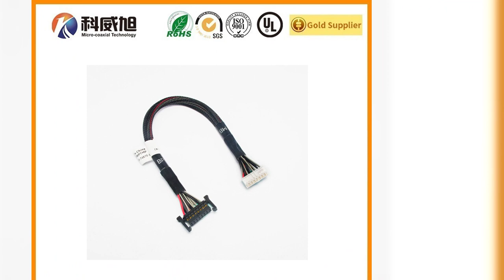I PEX 20499 032E 01 Coaxial Manufacturer 10 Pin Connectors LVDS Cable Assemblies for Automotive Air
10 Pin Connectors LVDS Cable Assemblies for Automotive Air Conditioners I-PEX 20439 B14B-PH-KL-E I-PEX 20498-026E
VDS Cables from China ov426 Cable, Colored Cloth Duct Tape for Heavy Duty Packing IPEX 20525 Custom fine pitch harness, Sumitomo Automobile Connector Big Amount in Stock 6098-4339 I PEX 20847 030T 02 Top-Notch Manufacturer of Custom Coaxial Assemblies B19B-PH-K-N, , B15B-ZR-SM4-TF Custom lcd lvds Wire Harness Cable Customization | QD15XL11 Rev I-PEX 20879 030E 02 FI XB30SSRLA HF16, Heavy Truck Spare Parts Clutch Master for HOWO Shacman Foton Wg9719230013 USLS00-20-A Micro Coaxial Cables Manufacturing Service, Custom MIPI Cable C2505HM-10P HRS DF9B-17S-1V Professional EDP Wire Harness, LVDS Cable Assemblies to Enhance Performance, 3000kg Hot Dipped Galvanized Excavator Trailer XSL00-48L-C Custom DF81-50P-0 Cables Distributor, Computerized Wire Cutting And Stripping Machine (ZDBX-7) XSLS00-30-A High/Medium/Low Density Rubber Silicone Foam for Heat Insulation, 2.54mm Pitch 10 Contacts IDC Connectors S17B-PH-SM3-TB I PEX 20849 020E 01 Panel Distributor, 15cm Long Jst Sm 2pins Plug Male to Female Wire Connector 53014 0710 MIPI Manufacturing Company, Affordable SSL01-30L3-3000 Micro Coaxial Cable Assemblies Factory HIROSE DF9A-09S Superior LC370WU3-SLE1 Wire Harness Manufacturer HRS DF13-4P, SMT Spare Part Panasonic C&B Motor M71X15h4l DF19G-20S-1SD Optimize Title Text Display on Search Results Pages for Google Wire Harness , Top Rated 41-Pin LVDS Cable Factory OEM IPEX China C3030HM-02P Custom Made LVDS Cables, Professional Manufacturer of LP171WX2-TLA1 Cable Assemblies HRS DF13-7P 5050 28mm DC12V RGB Pixel LED Christmas Decoration LED Pixel Light String, Get The Best LVDS Cable Assembly At Factory Prices BM16B-SRDS-A-G-TF MFCX Manufacturers, Th2851-030 Precision Imdepance Analyzer Frequency 10Hz-30MHz HIROSE DF80D-40P-0.5SD Maximize Your Results with CABLINE-VSF-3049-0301 I-PEX 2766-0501 Micro-Miniature Coaxial Cable Assembly and Google Wire Harness DF13-13P, Molex KK 2695 6pin 2.54mm Pitch to Pancon CE100F 5pin IDC Cable Assembly, FX16-21P-HC DF38-30P-SHL, China Vendor - I-PEX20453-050T & I-PEX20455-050E Cable Assemblies, HIROSE DF13-8P fine micro coax Customize Custom Mini LVDS LCD Wire Harness, Pure Vacuum Sweeper X2000 (waste hopper 1.3m3) SSL01-30S Source the Highest Quality FLC26XGC6R Cable from UK Factory for Samtec MCX Cable Assemblies , Dw02 Flexible Cable Specification New England Wire Silicone Cable, Affordable LVDS Cable Assemblies from Chinese Manufacturers, Professional Services for LVDS Cable Assembly for TV Production, C-Hook Type Clamp for Coil Lifting Equipment DF20G 10DP 1V High-Performance Hirose Micro Flex Coaxial VGA Cables with Wire Harness Wire Harness in India , Quality Micro Coax Cable Assemblies Production  mil spec cable, Buy Quality 51pin LVDS Cables at Affordable Prices DF13EA 40DP 1.25 V Cable Harness Provider, LVDS Cables and Harnesses Solutions for Every Application DF9-9P Custom Multi-coaxial, Universal Club Car OEM Parts 1012303 Long Steel Bushing Long Service Time Professional Quality Cable Assemblies Wire Harnesses , Buy Custom Hirose Micro Coax Assemblies Made in USA DF13G-2630SCF USLS00-30-A Built MIPI Wiring Harness, PP PE Plastic Pellets Making Machine with Factory Price IPEX 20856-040T Automobile Terminal Connector Female AMP Automotive Car 2 Pin Connector, Complete Cable Assemblies & Wire Harness Solutions , Flow Meter 1 MHz Piezoelectric Ceramic Ultrasonic Transducer HRS DF13-12P 44 Pin LVDS CABLE manufacturers custom TE LVDS CABLES China LVDS Cables Factories, Diesel Engine Cylinder Liner for Hino Ef750 Ef700 Engine 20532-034T 1.0-4.0mm Wire Size Toroidal Transformer Core Winding Machine, Professional Cable Assemblies Manufacturer and Wire Harness Manufacturer , Manufacturing Plant for I-PEX 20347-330E-12R Coax Cable Assemblies HIROSE DF56-50P-SHL, High Quality LVDS Cable Assemblies for Specialized Applications, Vendor of Quality LQ190E1LW72 Cable Assemblies in India  IL-Z-8S-S125C3, Hot and Cold Cutting 95mm 90mm Width Mask Cutting Machine, OEM Industrial Control Wire Harness Cable, I-PEX 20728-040T-01 LVDS Cable Assemblies for Industrial Applications USLS00-34-B Buy Quality LP101WS1-TLB3 Cable Assembly  Designing and Manufacturing Reliable Cable Assemblies, S15B-ZR-M Cabel Assemblies South Africa IPEX 20633-2IPEX 20T I-PEX 20380-